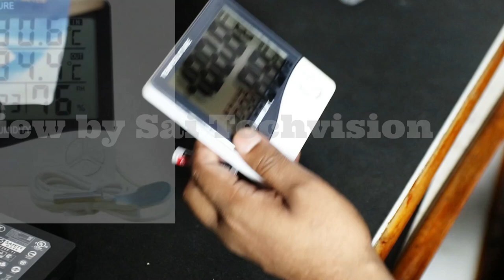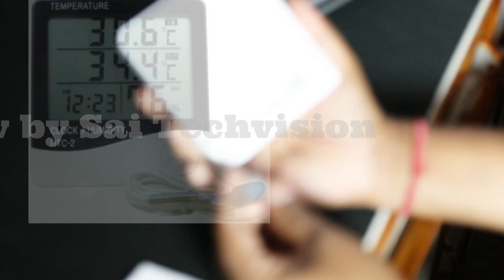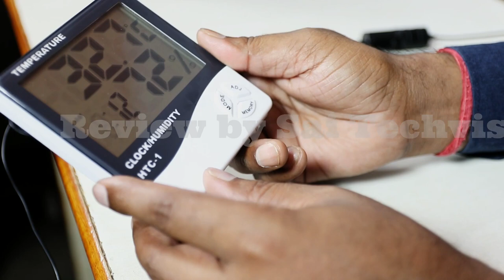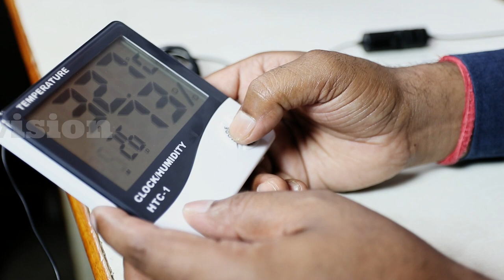Humidity and Temperature Meter Unboxing and Review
Namaskar Doston ! Is video me Humidity and Temparature Meter ki Unboxing and Review kiya gaya hai. Jo ki mere hisab se har ghar me honi chahiye.

🔴 Humidity and Temparature Meter

🔳 HTC - 1

🔳 HTC - 2

👇👇My Gear for Youtube 👇👇

🔳 My Laptop

🔳 My Camera

🔳 My Mic

🔳 Green Screen Stand Set

🔳 My Phone